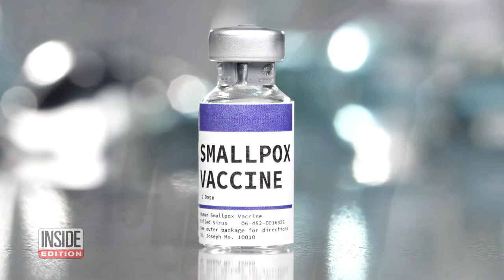Rare Monkeypox Virus Found in Several Countries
Rare Monkeypox virus spreads to U.S. after UK & Europe | Should India be worried?